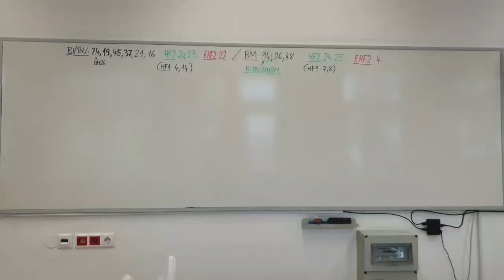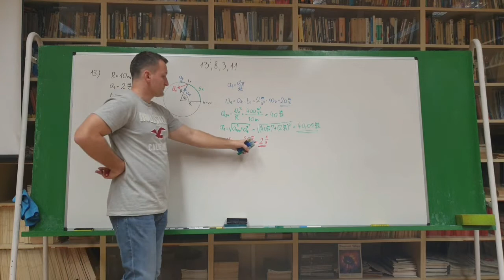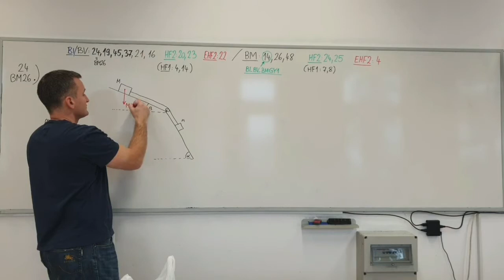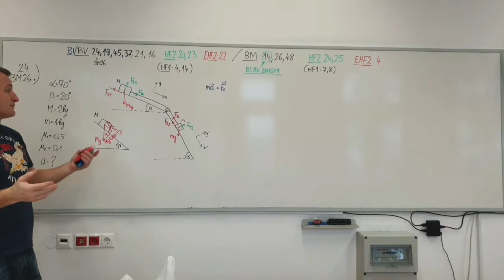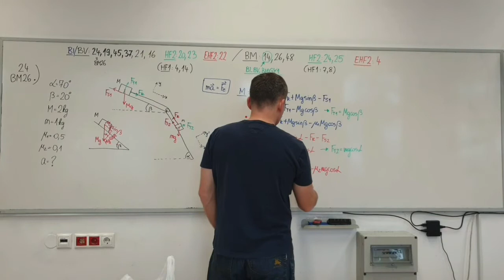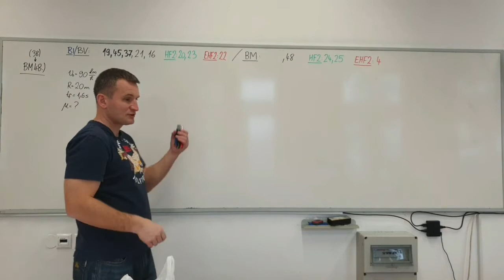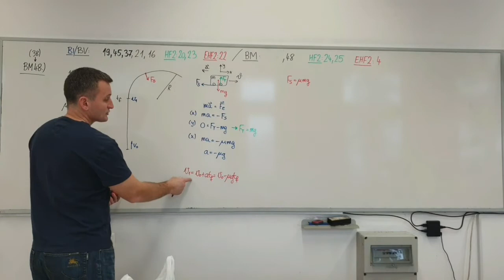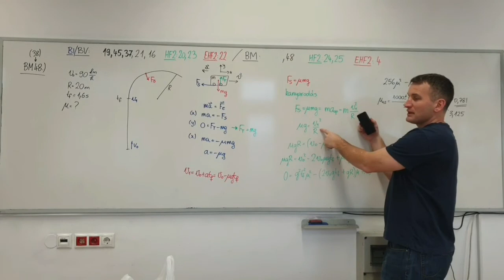2021-02-18 - Fizika I. BM 2. gyakorlat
Feladatok: 14, 26, 48